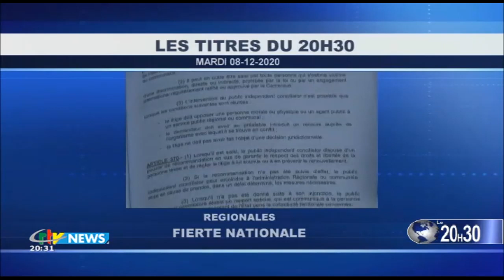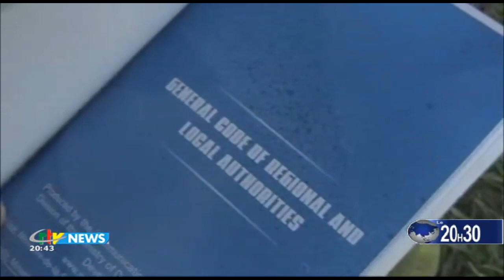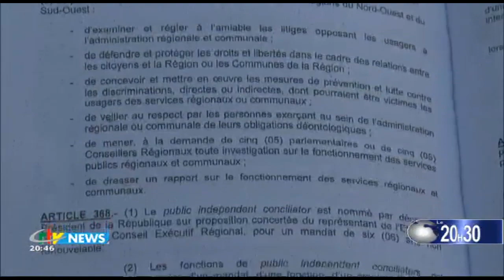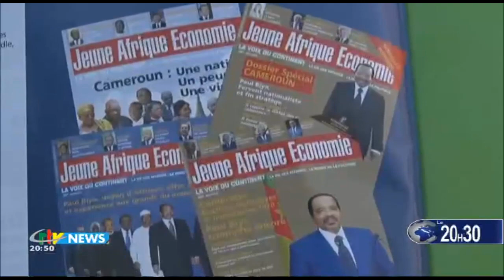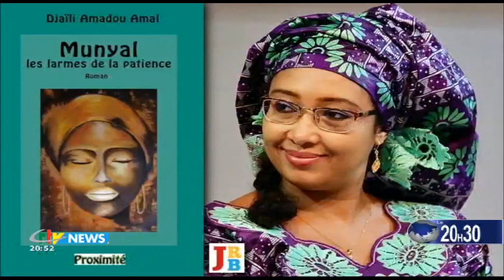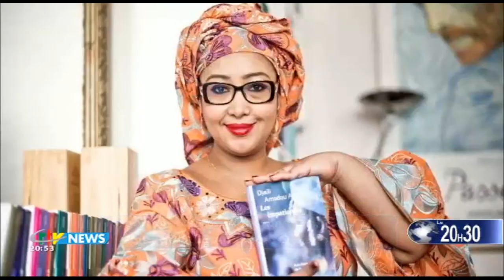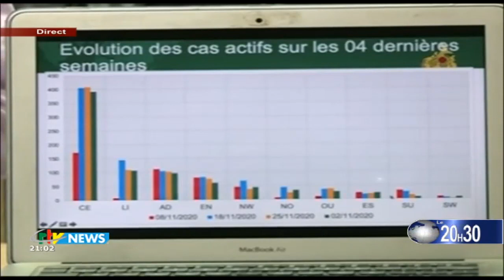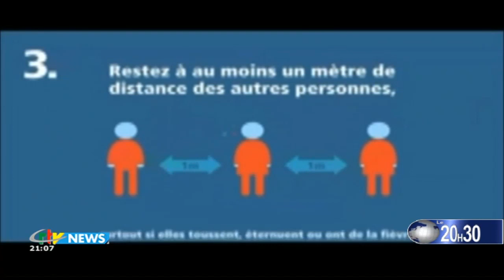CRTV - JOURNAL DE 20H30 - (Invitée : DJAÏLI Amadou AMAL) - Mardi 08 Décembre 2020 - Adèle MBALA